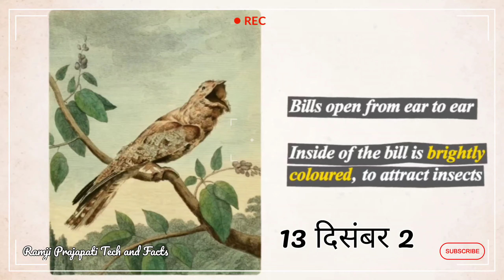Uncovering the Dark Side of Earth: The Most Beautiful and Creapy Birds You've Never Seen!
video Discription 👉

दोस्तों, दुनिया में कई तरह के पक्षी पाए जाते है। आमतौर पर पक्षियों को शांति का प्रतीक माना जाता है। आज धरती पर कई आकार और अलग - अलग रंगों के पक्षी मौजूद हैं, जो दिखने में बहुत खूबसूरत  लगते है। जिन्हें हम पालतू जानवर के रूप में पाल सकते है। लेकिन कुछ पक्षी बहुत खतरनाक और डरावने होते है। आज हम आपको दुनिया के ऐसे पक्षियों के बारे में बताने जा रहे है, जो बहुत खतरनाक होते है।

Friends, many types of birds are found in the world.  Birds are generally considered a symbol of peace.  Today there are birds of many sizes and different colors on the earth, which look very beautiful.  Which we can keep as pets.  But some birds are very dangerous and scary.  Today we are going to tell you about such birds of the world, which are very dangerous.

नम्बर 1, ग्रेट पोटू
number 1 Great potoo

नंबर 2,  दक्षिणी कैसोवरी
number 2 south cassowary

नंबर 3, अफ्रीकी शुतुरमुर्ग,
number 3  North African ostrich

नंबर 4, यूरोपीय हेरिंग गुल
number 4 European herring gull

नंबर 5, म्यूट हंस
number 5 Mute swan

channel Highlights -
इंडियन आर्मी से 10 जुड़े रोचक तथ्य | Amazing Facts About Indian Army in Hindi | Facts About India ।

इंडियन आर्मी से 10 जुड़े रोचक तथ्य पार्ट 2 | Amazing Facts About Indian Army in Hindi Part 2

दुनिया के 10 चौंकाने वाले रोचक तथ्य Top 10 Most Amazing and Interesting facts in HINDI

Top 5 highest paid jobs in the world । Top highest paid Government jobs in India। Unusual Jobs that surprisingly pay well। Highest paying jobs in the world।। Most dangerous jobs in the world। Toughest jobs in the world।। Most demanded jobs in the world।।

Regards
Ramji Prajapati Tech and Facts

for Query -